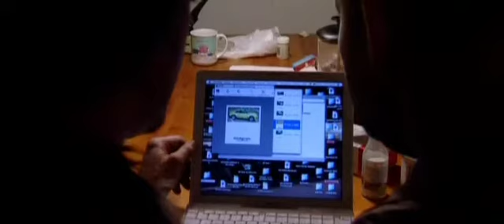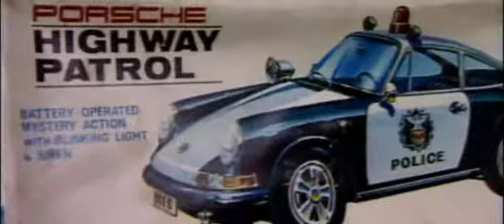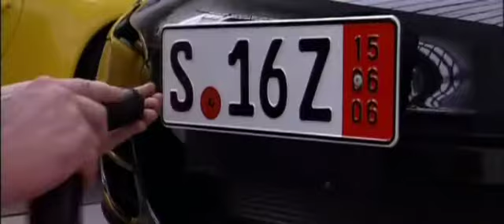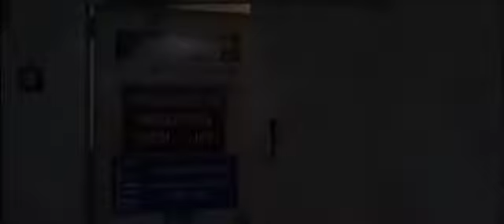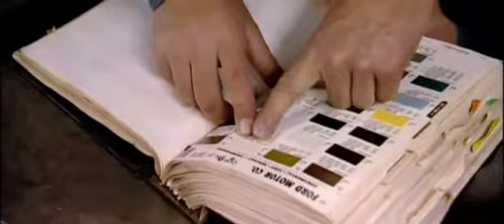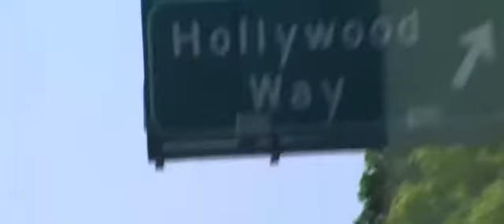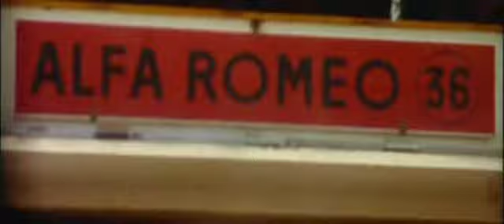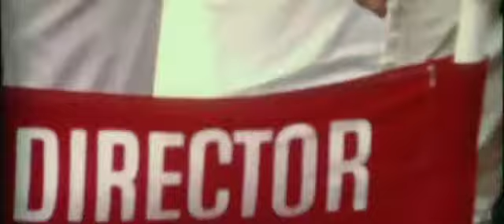100 Porsche et moi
100 Porsche and me

Reportage on history of Porsche 911...when the porsche passion have not limit